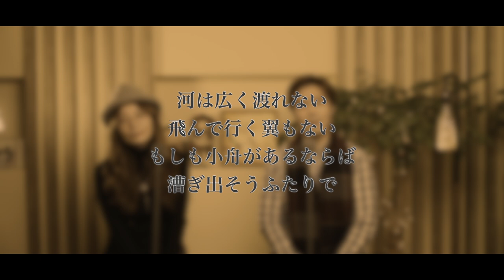ヒュ見えるラジオ「風を感じて」3回目 | 今日の歌は 「広い河の岸辺」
みなさん、お元気ですか
ヒュです＾＾

今年もいよいよ終わりですね。
本当にお疲れ様でした。

久しぶりに見えるラジを「風を感じて」をアップします。
今日の歌は「広い河の岸辺」です。

ではでは。

歌だけ聞きたい方は
00:10:20 から歌が始まりますので

            [구독]과 [좋아요] 그리고 [알람설정] 꼭 부탁드려요